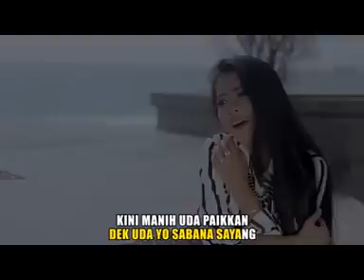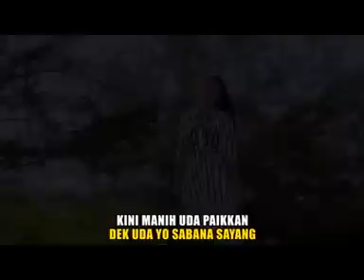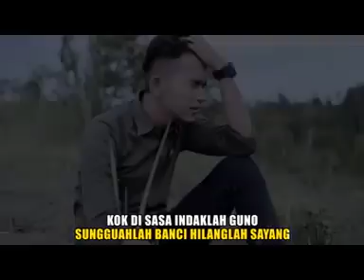Putri Aline - Cinto Sakijok Mato (Official Music Video) Lagu Minang Terbaru 2019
Artist : Putri Aline
Title : Cinto Sakijok Mato
Cipt : Andra Respati